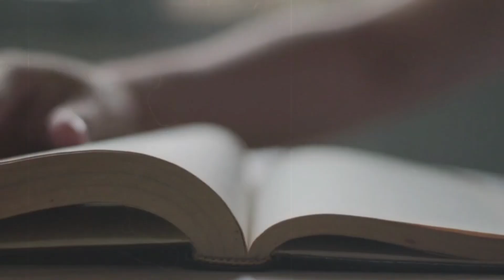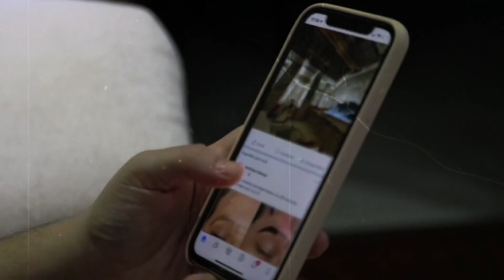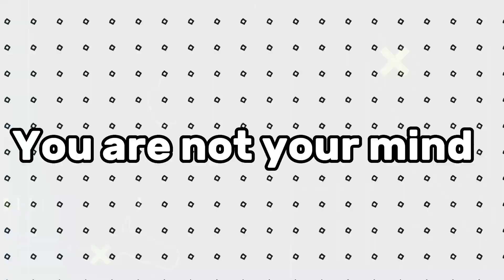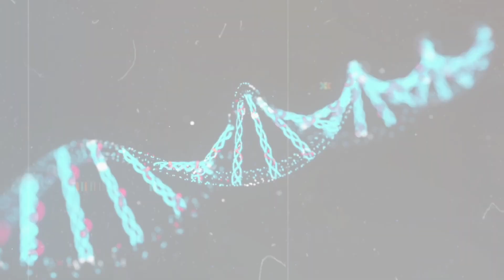How Overthinking Is Killing You || How To Stop Overthinking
search topics -:

Overthinking ko kaise roke
Overthinking ki problem
How to stop overthinking
overthinking kyu hoti hai